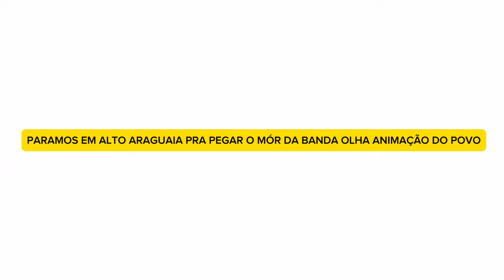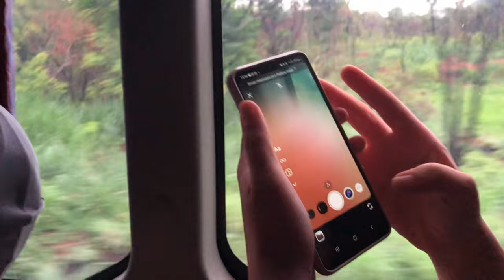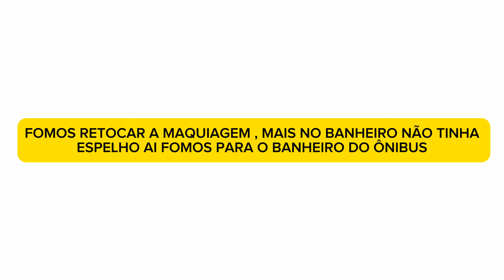VLOG - Apresentação Da Banda Em Rondonópolis | Com Danny Alves